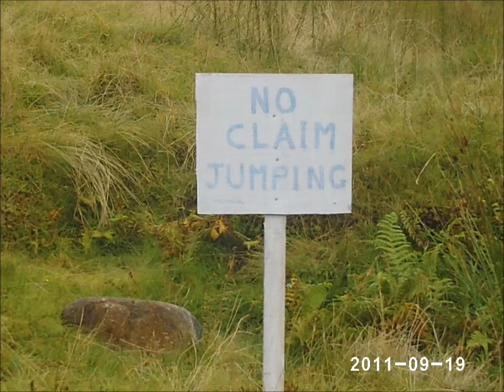No Claim Jumping!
This is the first tune I have made with Magix Music Maker after downloading the free version last night to try out. I don't plan to get good at this sort of thing but it's fun for something different. There are a few more programs I will try, this one is ok, but buggy and hard to understand some things. The video was made with windows movie maker, the notice in the picture is from a guy who put that near the hole he was digging as a joke some years ago.